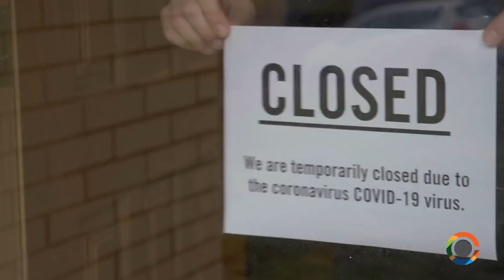Episode 1: Creating Community with Drew Davis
Now more than ever, property management professionals are facing a unique set of challenges. That’s why we’re excited to partner with Drew Davis, best-selling content marketing author and multifamily industry speaker, to bring you a new video series created with your needs in mind.

Tune into “Moments of Genius with Drew Davis” each month to learn how to lease more units, increase renewals and inspire your team. Discover genius property marketing strategies in just 5 minutes — or less! and share your marketing genius using MomentsOfGenius on social media.

In April’s episode, Drew shares 6 ways to create community when you can’t gather in person. Check it out!